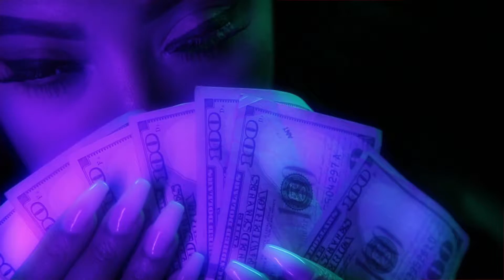FATBOY IZZO - MIX IT UP (LES |VISUALS)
FATBOY IZZO
MIX IT UP
TBM RECORDS
DIRECTOR - LES |VISUALS